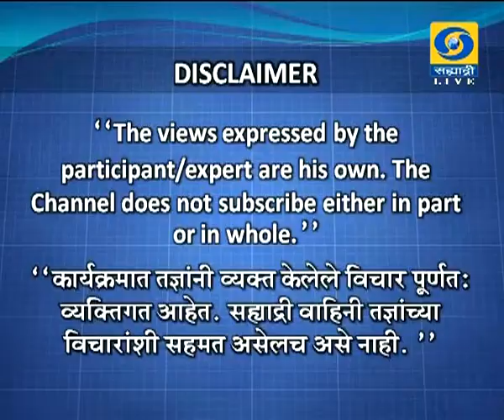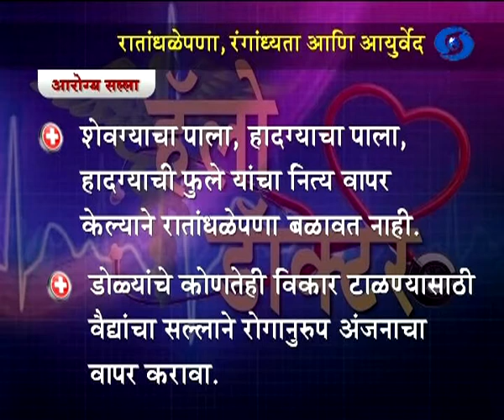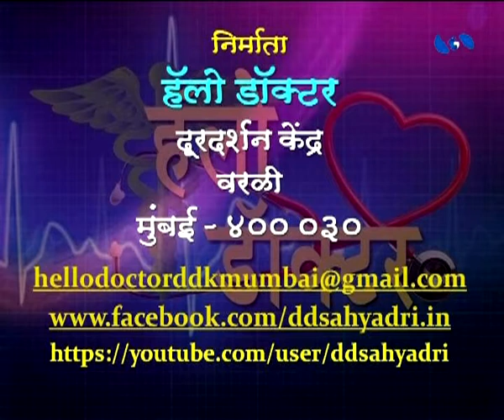Dr. Aabasaheb Gadade - Hello Doctor (Live) - रातांधळेपणा, रंगांध्यता आणि आयुर्वेद 28.10.2018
थेट प्रसारण हॅलो डॉक्टर दूरदर्शन सह्याद्री वाहिनीवरील विशेष कार्यक्रम डॉ. आबासाहेब गडदे यांचा रातांधळेपणा, रंगांध्यता आणि आयुर्वेद या कार्यक्रमाचे थेट प्रसारण २८ ऑक्टोबर २०१८ रोजी झाले होते... आपण काही कारणास्तव पाहू शकला नसाल तर जरुर पहा हा व्हिडिओ. हॅलो डॉक्टर..
DD Sahyadri
Doordarshan Mumbai
Sahyadri Marathi
Show : हॅलो डॉक्टर (Live) (२८ ऑक्टोबर २०१८)
Subject : ' रातांधळेपणा, रंगांध्यता आणि आयुर्वेद. '
Participant : डॉ. आबासाहेब गडदे
Anchor : डॉ. विनया पाटील
Social Media Operator : वनिता राऊत - मांजरेकर
Producer : शेख आझम मणियार / सुभाष चंद